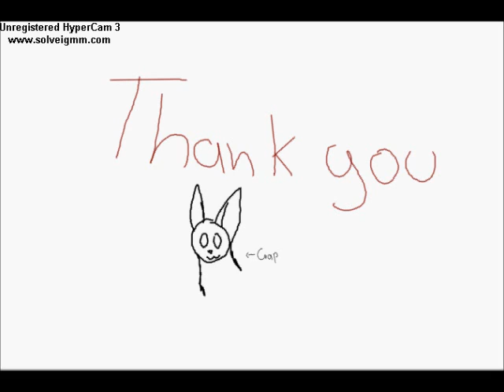Thank you! owo